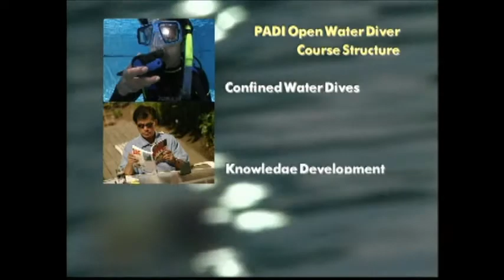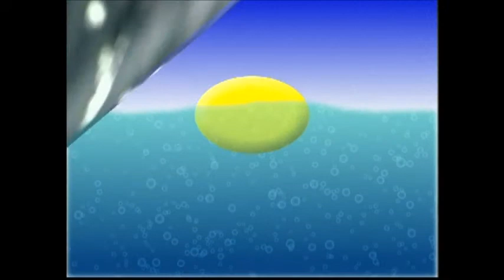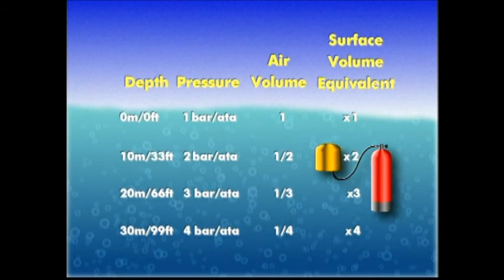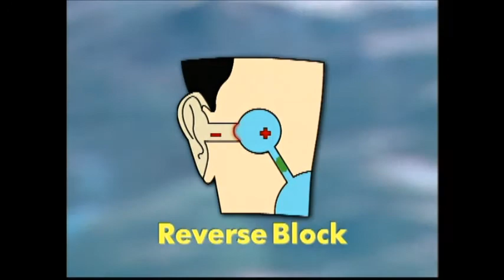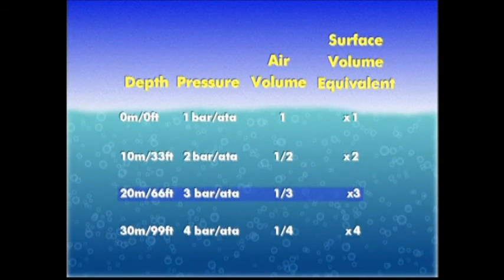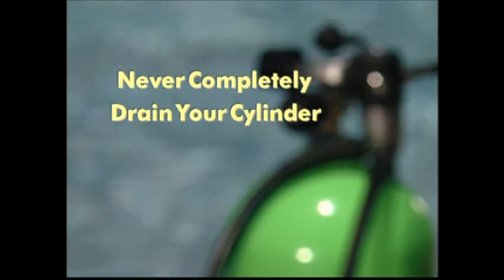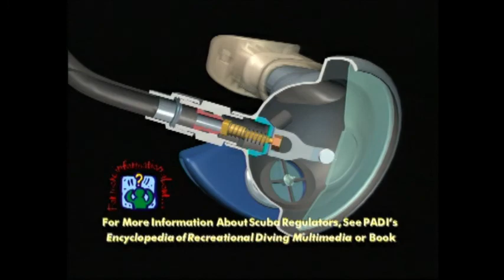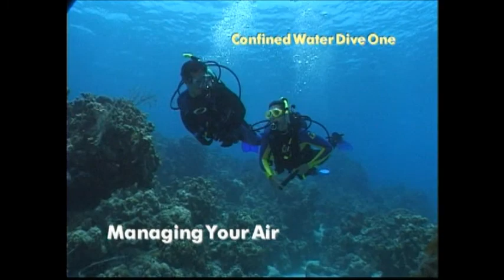Open Water Part One